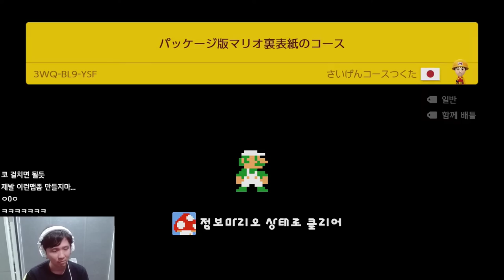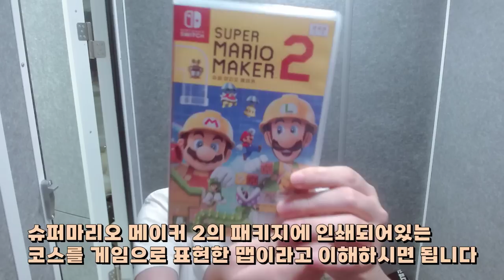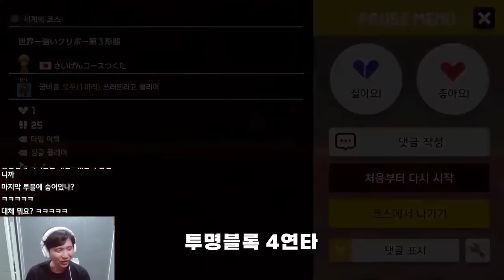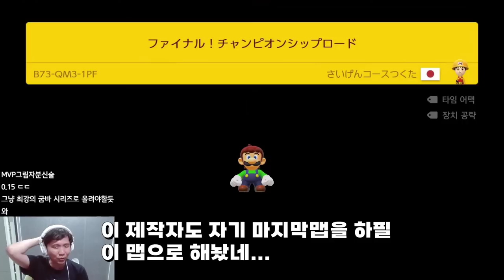나는 어쩌다 이런 사람을 팔로우 하였을까? - 슈퍼마리오 메이커 2